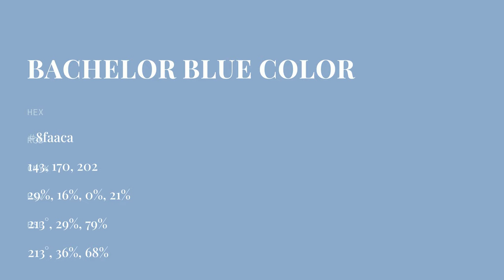Bachelor Blue color 8faaca hex color - Blue color - Warm color 8faaca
What color is Bachelor Blue ? 8faaca hex color - Blue color - Warm color 8faaca

Hex 8faaca Color Code is also known as Bachelor Blue color.

Hex 8faaca Color code in RGB color code model is created after adding 56.08% red color, 66.67% green color and 79.22% blue color.
Hex 8faaca Color code in CMYK color (process color) code model is generated after subtraction of 29% cyan, 15% magenta, 0% yellow and 20% black.